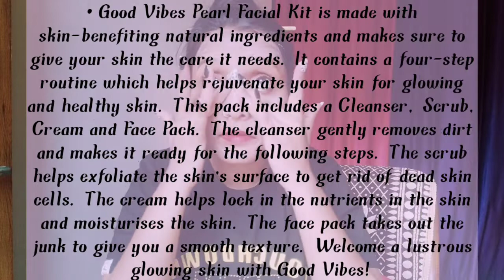Good Vibes Skin Illuminating FACIAL KIT Review & Demo | @StyleInsight Best Facial in budget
Good Vibes Skin Illuminating FACIAL KIT Review & Demo | @Style Insight

About this vlog :- Hello my youtube family.
friends aaj maine Good Vibes Skin Illuminating FACIAL KIT  ka full detail review & demo dono aap sab ke sath share kiya hai
friends sach me ye best product hai
good Vibes Skin Illuminating FACIAL KIT  aapko under 200 mil jayega
and es video me maine good Vibes Skin Illuminating FACIAL KIT Ko use karke dikhaya hai
kafi intresting video hai
I hope ke aapki help ho payegi

agar aap purchase karna chahate hai to link maine niche diya hai